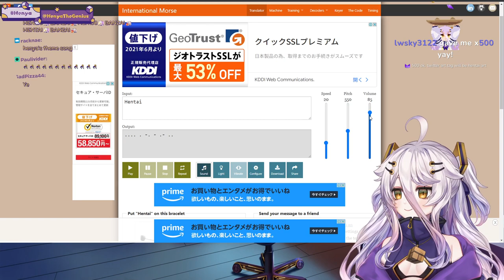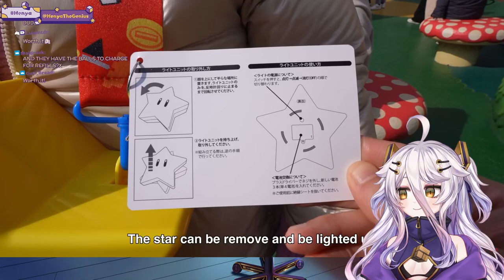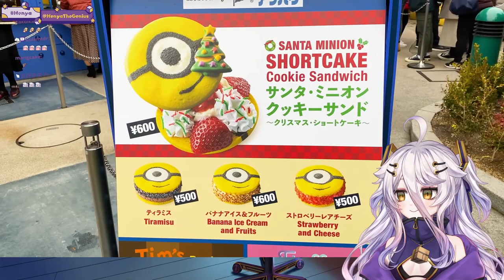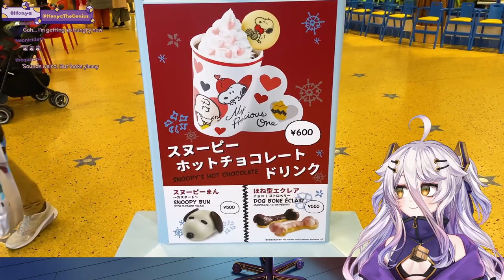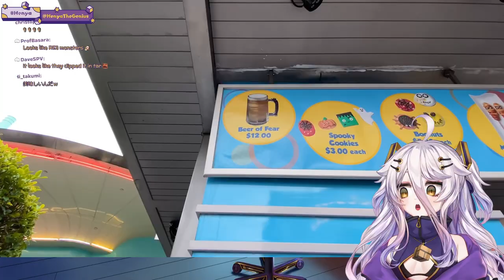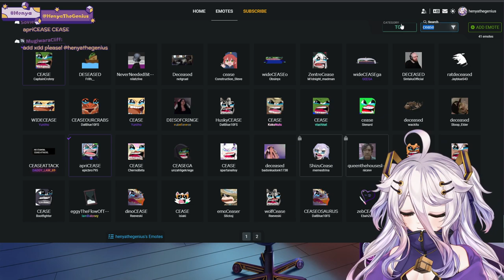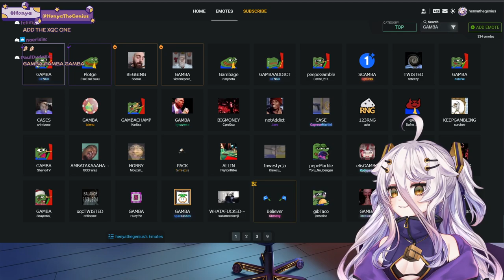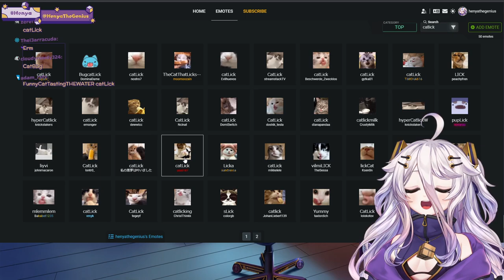Minecraft at VShojo Server!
it takes time to watch on 1080p because it's still in the process of rendering on YouTube! Sorry for the inconvenience thank you for coming! 見てくれてありがとう～！YouTube側で動画の処理を行っているので高画質で見れるようになるまで少し時間かかるみたい；；ごめんね～！

VShojo 所属。
IQ999の天才。特殊能力を持った子供達を集める研究施設から脱出し、追っ手から隠れる為に超次元的空間に引きこもっている。首からぶら下げたキューブは時折青白く光りエネルギーを放つ。Henyaという名前はスペイン語でGenia（天才）から来ている。

A VShojo Member.
A genius with an IQ of 999. She has escaped from a research facility that gathers children with special abilities and has retreated into a hyperdimensional space to hide from her pursuers. The name Henya comes from the Spanish word Genia (genius).